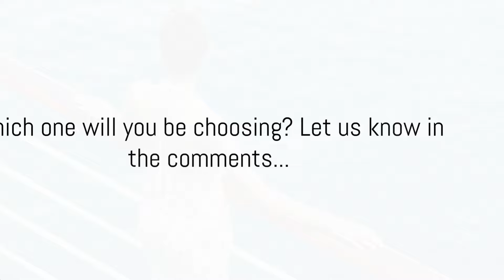Cruising Into The Future: Must See Cruise Ships Of 2024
Step aboard the best Cruise Ships like the Utopia of the Seas, where every moment is a dream come true. As the final addition to Royal Caribbean's Oasis class, this ship boasts top-tier amenities and updated designs that truly elevate the cruising experience.

Indulge in relaxing spa days, adrenaline-pumping adventures, and a wide array of culinary delights prepared by top chefs. With stunning ocean views and impeccable service, you'll feel like royalty on this majestic vessel.